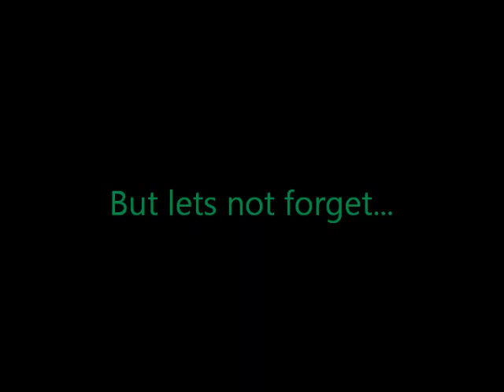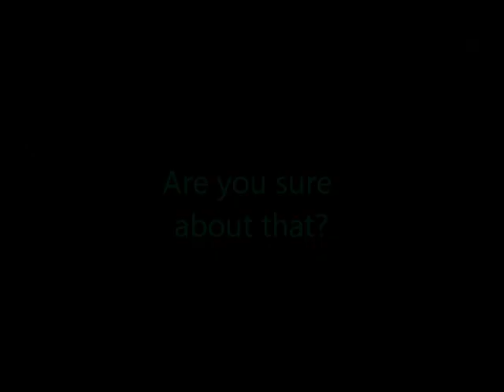A Very Potter Musical- Draco Malfoy Best Moments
All Draco Malfoy in A Very Potter Musical & Sequel. Tell me what you guys think! Don't you just love Lauren Lopez as Draco Malfoy !